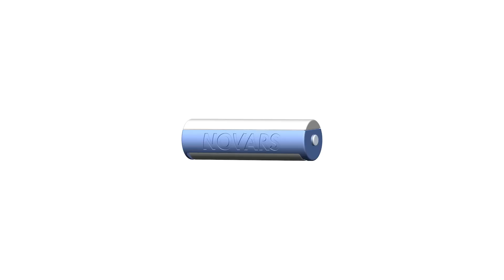MaBeee_Movie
現在、Makuakeにて、事前予約受付中です！

MaBeeeは、乾電池を装着することで、スマホをリモコンやアクセルに変えることができる乾電池型IoT製品です。
プラレールやミニ四駆、ご自分で作った工作などに装着することで、スマホのアプリから、それらの製品をコントロールすることが可能になります。